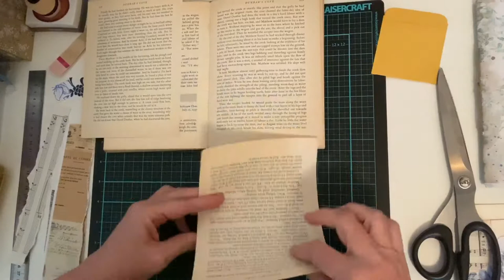Book Page envelope pocket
I have so many pages from different projects I have done with books to made these cute envelope pockets. Thank you and enjoy watching.